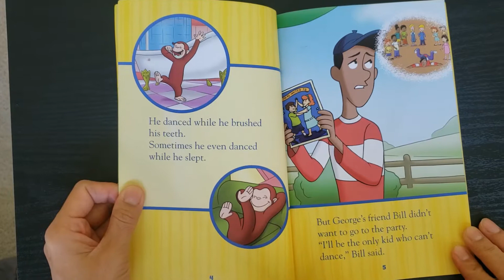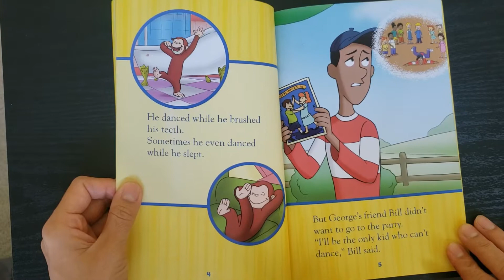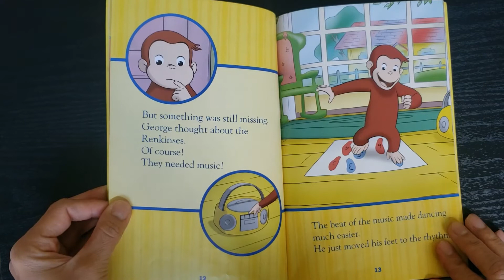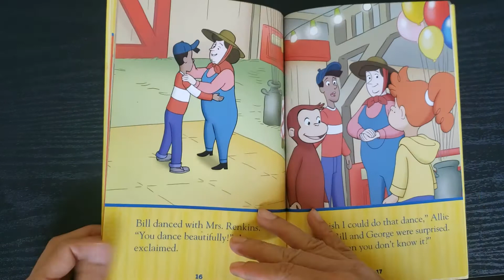Curious George Dance Party | Childrens Books | Kids Read Aloud Books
This is a read aloud video for the Curious George Dance Party Book. Kids can read along the screen.